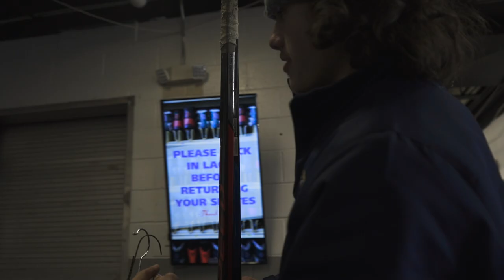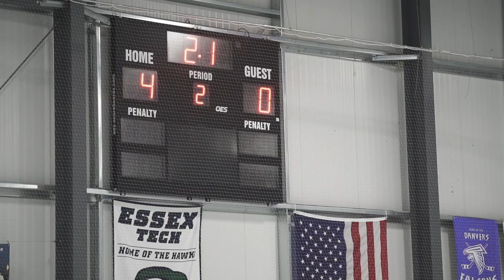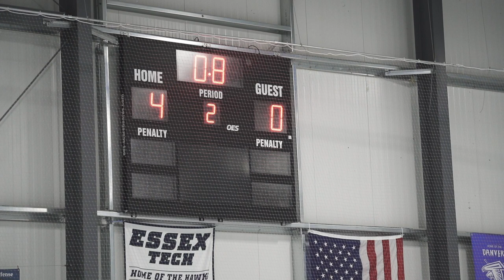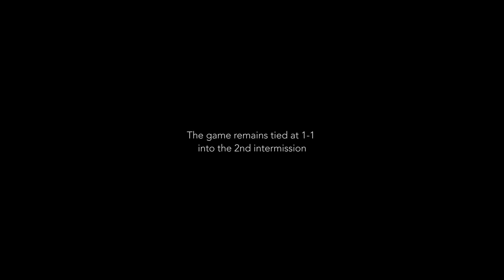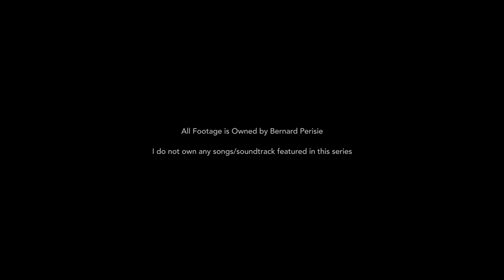The Long Road: A Hockey Series || S1 E8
In Episode 8 of The Long Road, only 4 games remain in the regular season, with St. Marys sitting in playoff contention ranked 15th overall in Division 1, preparing for the annual CCL Cup Tournament. One team seeking revenge on the Spartans, one team the Spartans seeking revenge against.

EPISODE 8 GAME RECAPS:
2.15.22 vs Arlington Catholic, 8-0 W
2.17.22 at Austin Prep, 3-1 L

Current Record: 9-7-4

Filmed and Edited By Bernard "Bernie" Perisie

Follow Instagram & Tiktok: @berniejpvids
Follow On Twitter: Bernie Perisie